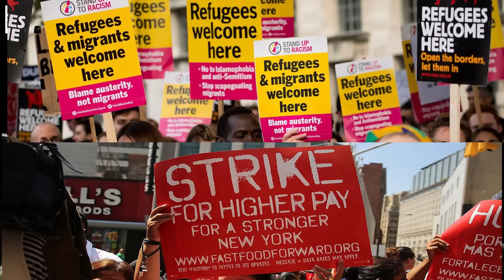Phillip Hammond Demands More Immigration To Suppress Wage Growth & Inflation